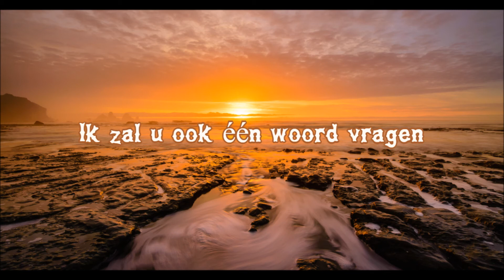Woorden van Jezus - Ik zal u ook een woord vragen - m32 - 2019 - Wilco Vos - Bijbelse overdenkingen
Woorden van Jezus - Ik zal u ook een woord vragen - meditatie 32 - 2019 - Wilco Vos - Bijbelse overdenkingen

.Midden in Zijn rede vielen zij Hem lastig. Zij stoorden er zich niet aan dat de Heiland met een hart vol liefde en bewogenheid het volk het Koninkrijk der hemelen onderwees. ‘Door wat macht doet Gij deze dingen? En wie heeft U deze macht gegeven?’ Klinkt hun onderzoekende vraag. Met andere woorden; “Hoe komt U erbij om de dingen die U doet, te doen? Hebben wij U deze macht gegeven, was het God of waren het de Romeinen?” .